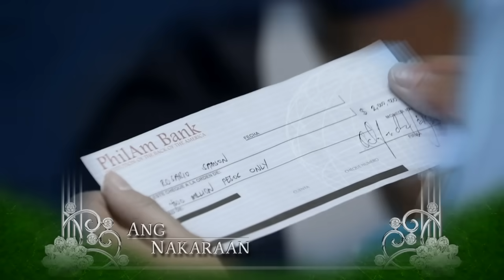The Millionaire’s Wife: Full Episode 36